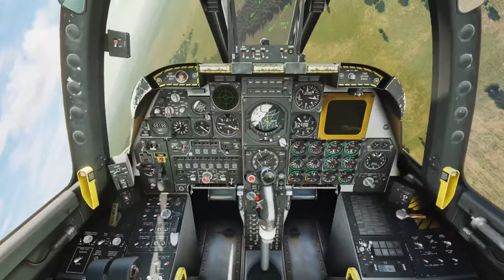A-10 Warthog Strafe Runs and Maverick Missiles take out Tanks in DCS world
A-10 Warthog Big Gun Strafe Runs and Maverick Missiles take out Tanks in DCS world

5Rcom TV Stand Folding Tripod Floor Portable TV Stand Height Adjustable Pole for Most 37-75 Inch Flat/Curved Screen TVs up to 100 Lbs Swivel and Tilt Mount for Outdoor Indoor,Max VESA 600x400mm

Adapter (HB-UMP3)